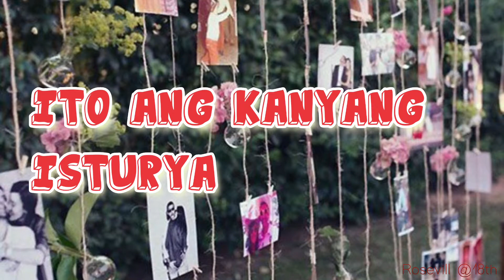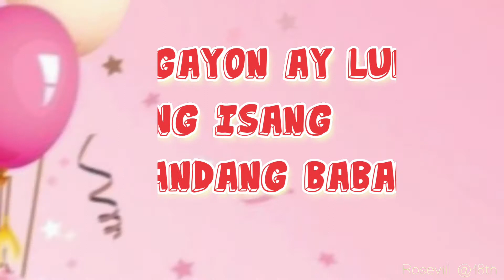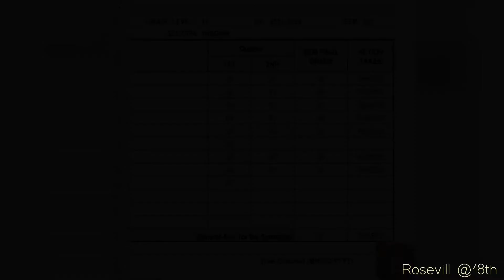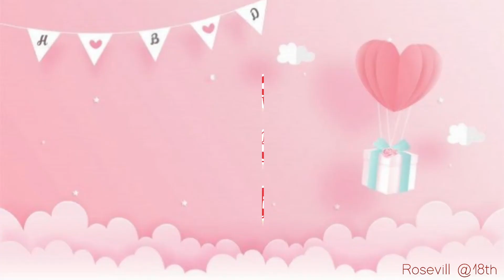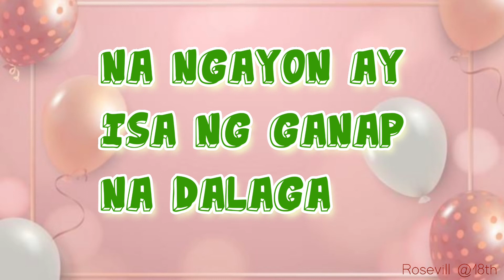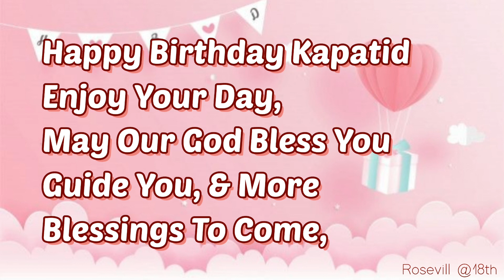PART 2 ROSEVILL 18th BIRTHDAY PRESENTATION | Roj Villas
Dahil mag 18th kana balikan natin ang noon at ngayon na litrato mo,😁

Sa mga litrato nato dito mo makikuta kung gano ka nag turn bilang isang magandang dalaga na may taglay na natural beauty,  ♡